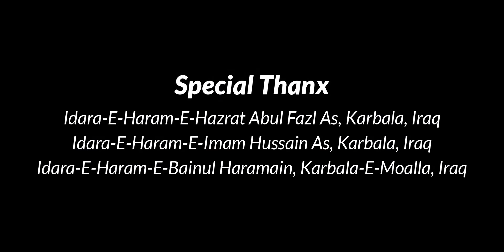Jashn E Sabr O Wafa 2022 | Azadar Azmi | Bainul Haramain Karbala | 9th International Jashn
Jashn E Sabr O Wafa 2022 | Maulana Nadeem Asghar Banarasi | Bainul Haramain Karbala | 9th International Jashn 2022 | Daghe Matam Mere Sajdon Ko Bachane Nikle
9th International Jashn Sabr O Wafa 2022 Bainul Haramain Karbala Iraq

⚫T I T L E  |  9th International Jashn E Sabr O Wafa 2022

⚫ R E L A T E D  T O | Wiladat Hazrat Imam Hussain (as) & Wiladat Hazrat Abbas (as)

⚫ R E C I T E R  |  Azadar Azmi Sb

⚫ N I Z A M A T | Ahmad Raza Bijnori Sb

⚫ O R G A N I Z E R  | Anjuman Ghulaman E Sayyeda Zainab (sa) Lucknow Hind

⚫ D A T E | 3 Shaban 1443/2022

⚫ V I D E O B Y | Azadai Chitora

⚫ P O S T E D B Y

Special Thanx
1. Idara-E-Haram-E-Hazrat Imam Hussain As Karbala, Iraq
2. Idara-E-Haram-E-Hazrat Abul Fazl As Karbala, Iraq
3. Idara-E-Bainul Haramain Karbala Moalla, Iraq

Under Management Office HAzrat Ayatollah Al-Uzma
Hafiz Basheer Hussain Al-Najafi Dama Zillahu Warif